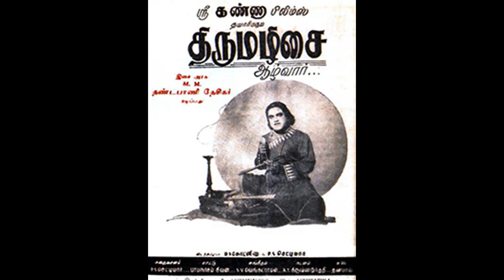THIRUMAZHISAI AZHVAR (1948)-Kanikannan pogindran-M.M.Dhandapani Desigar-S.V.Venkataraman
1948ஆண்டு வெளிவந்த இசையரசு M. M. தண்டபாணி தேசிகர் நடிப்பில் வெளிவந்த 'திருமழிசை ஆழ்வார்' படத்தில் இடம் பெற்ற பாடல்

கணிகண்ணன் போகின்றான் காமருபூங் கச்சி
மணிவண்ணா நீ கிடக்க வேண்டாம்  - துணிவுடைய
செந்நாப் புலவோன்யான் செல்கின்றேன் நீயுமுன்றன்
பைந்நாகப் பாய்சுருட்டிக் கொள்

பாடியவர் M.M,தண்டபாணி தேசிகர் . படத்திற்கு இசை S. V. வெங்கடராமன். படத்தில் திருமழிசைப் பிரான் பிரபந்தங்களோடு பாபநாசம் சிவன், ச. து. சு. யோகியார், T. K. சுந்தரவாத்தியார் ஆகியோரும் பாடல்கள் எழுதியிருந்தனர்.
audio: Shri Yogendra (slk)